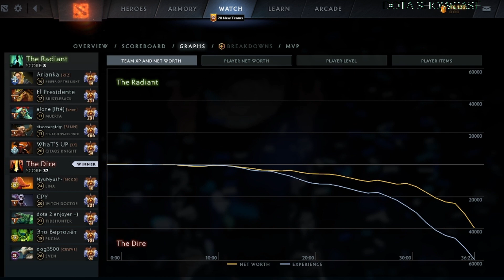🔥MIRACLE- playing LINA mid 7.34d - DOTA 2 HIGHEST MMR MATCH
Hello. In this video,  MIRACLE  plays LINA mid   . Here I show the player's game perspective (POV)

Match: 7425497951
Dota 2 version: 7.34d
Hero: LINA
Player: MIRACLE